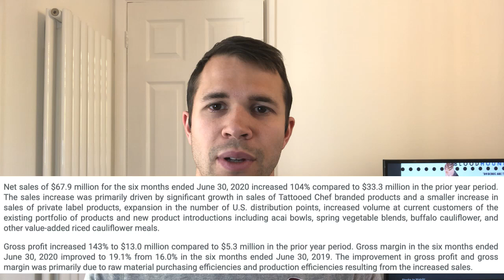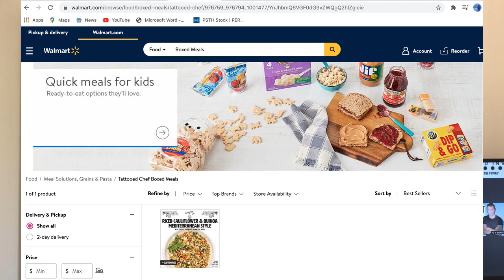New FMCI Tattooed Chef PRICE TARGET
Hey spac chasers,

Today we are looking at tattooed chef and the new price target I beleive it can achieve in the coming months, want to know what these are and why?

Create a Trading 212 Invest account using this link and depositing £1 Do you want to get a free stock share worth up to £100?

Create a Trading 212 Invest account using this and we both get a free share!

YOUTUBE EQUIPMENT